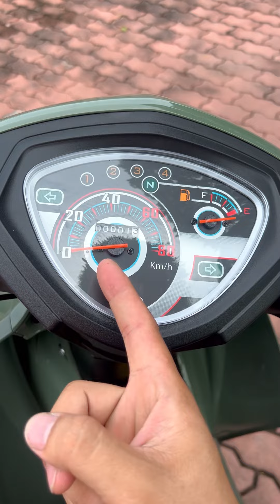🤾‍♂️🤾‍♂️🤾‍♂️ELEGANT SPORT 50 - Phiên bản mới nhất - Hot nhất🌟🌟🌟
Thiết kế trẻ trung, khỏe khoắn, đậm chất thể thao với bảng màu sắc đa dạng.

🏢SYM TÂN TIẾN ĐẠT
Đc: 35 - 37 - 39 𝑁𝑔𝑢𝑦𝑒̂̃𝑛 𝐻uệ, 𝑃ℎường 1, 𝑇𝑃 𝐶𝑎𝑜 𝐿𝑎̃𝑛ℎ, Đ𝑜̂̀𝑛𝑔 𝑇ℎ𝑎́𝑝
☎️ Hotline Đặt Hàng và Tư Vấn : 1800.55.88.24
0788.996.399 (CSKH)